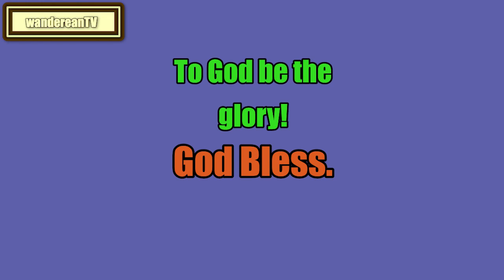Book 4 - Chapter 9 || John Locke's An Essay Concerning Humane Understanding